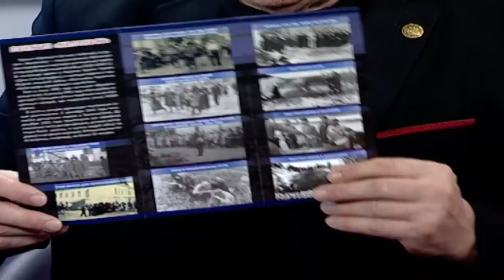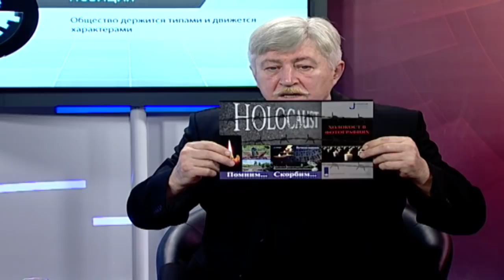Евгений Брик в авторской программе Виктора Боршевича "Позиция"